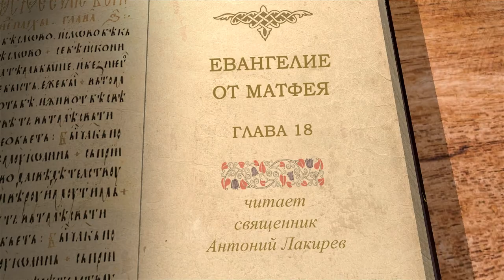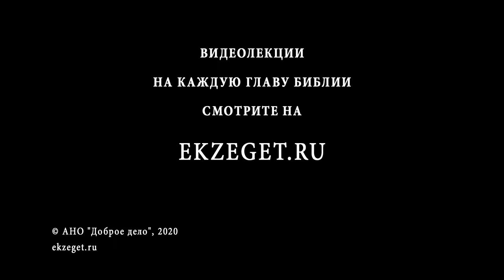Евангелие от Матфея. Глава 18. Священник Антоний Лакирев. Новый Завет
Продолжаем изучать Евангелие от Матфея вместе со священником Антонием Лакиревым. В 18-й главе будем разбирать вопрос учеников к Иисусу "кто больше в Царстве Небесном?", притчу о заблудшей овце, соблазны в нашей жизни, вопрос Петра "сколько раз прощать?", притчу о государе и должниках.